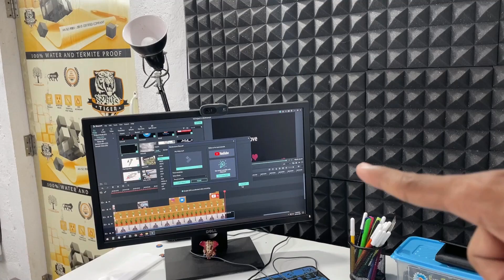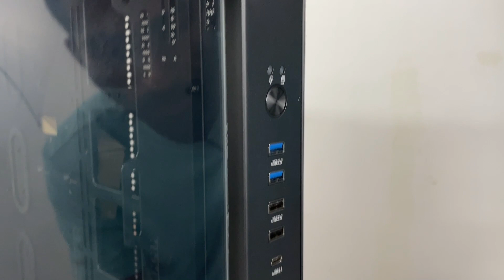Thermaltake Core P8 E-ATX Full Tower Cabinet Unboxing in telugu | TechTravelTelugu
Join with us and build a new PC for techtraveltelugu.
Hope you all Help me for this build, Love all.